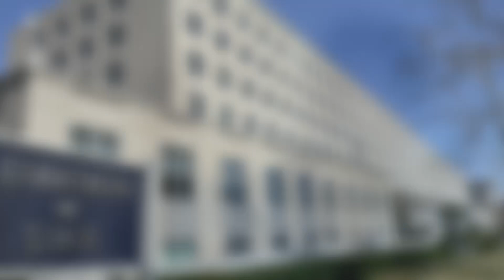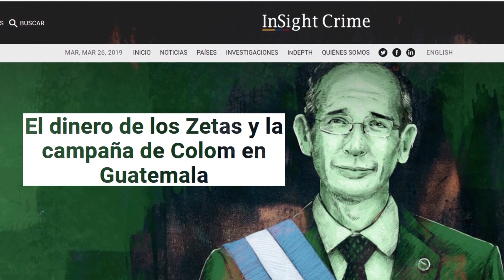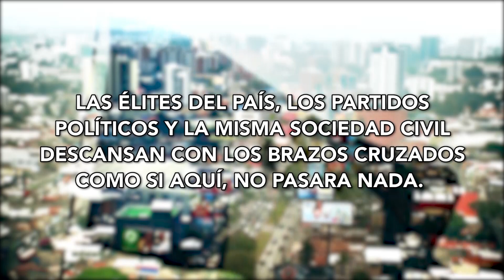30. Narcopolítica en Guatemala. Razón de Estado con Dionisio Gutiérrez